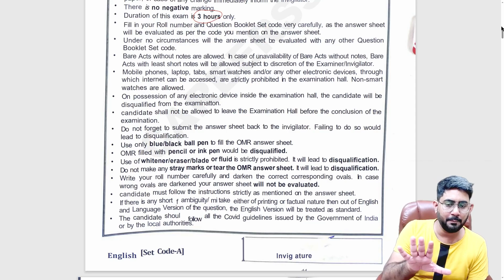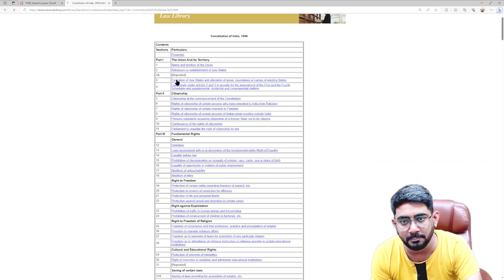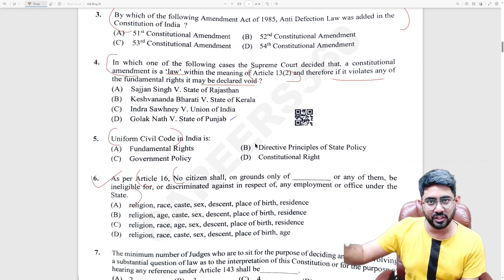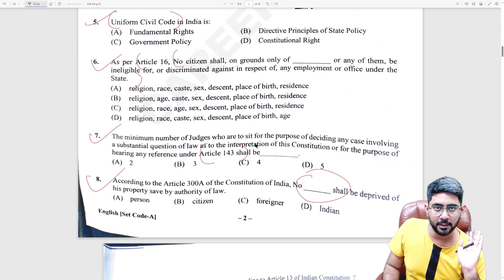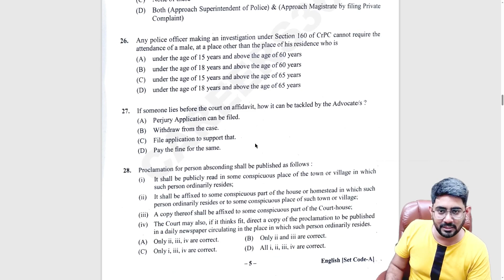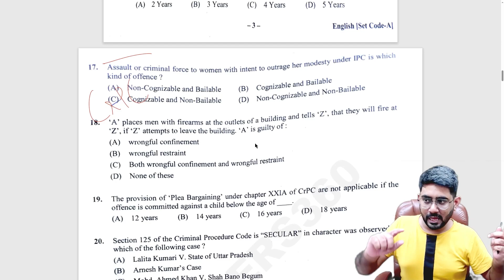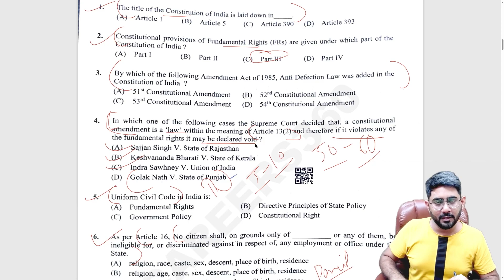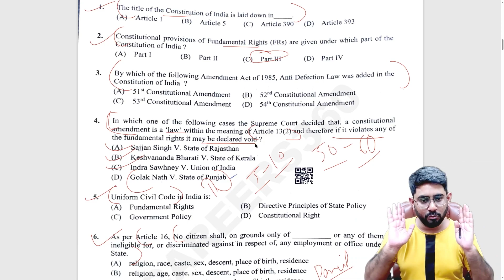How to solve the AIBE XVIII Paper | AIBE 2023 preparation | AIBE 18 Preparation Strategy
AIBE XVIII preparation
AIBE 2023 study plan
AIBE 18 preparation strategy
How to crack AIBE XVIII
AIBE 2023 exam tips
AIBE XVIII syllabus
AIBE 2023 mock tests
AIBE 18 time management
AIBE 2023 subject mastery
AIBE XVIII success stories
AIBE 2023 stress-free preparation
AIBE 18 two months strategy
AIBE 2023 study roadmap
AIBE XVIII exam pattern
AIBE 2023 practice papers
AIBE 18 efficient study plan
AIBE 2023 exam techniques
AIBE XVIII aspirants
AIBE 2023 tips and tricks
AIBE 18 preparation timeline
AIBE 2023 time allocation
AIBE XVIII expert advice
AIBE 2023 success in 2 months
AIBE 18 preparation journey
AIBE 2023 quick study guide